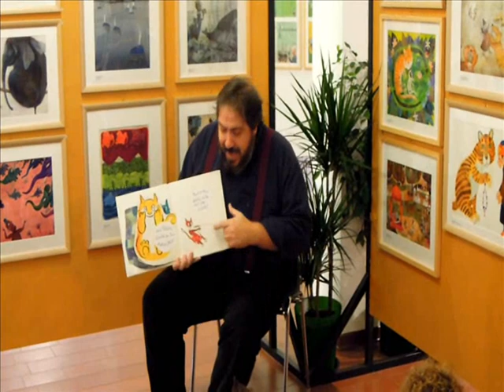Le immagini della fantasia 29 - Sàrmede 2011 - Lettura animata There are cats in this book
Lettura animata di Giacomo Bizzai del libro "There are cats in this book" di Viviane Schwarz.